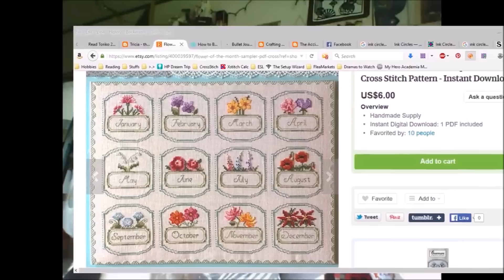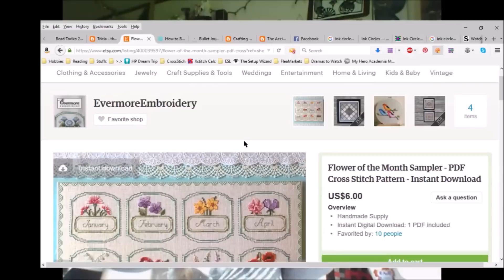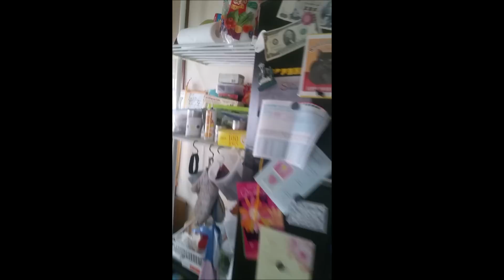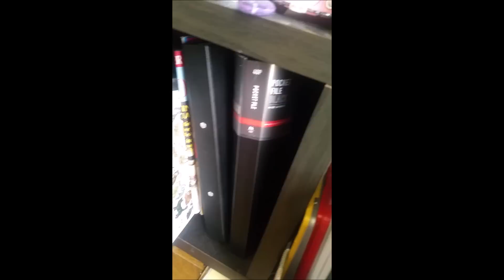Flosstube from Japan #7! Progress, Package and Home/Stitchy Spot Tour!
1 finished object, 2 current WIPs, a package from my Grandma, and a tour of my home and stitchy spot! Hope you enjoy!

Let me know if there is anything you'd like to see in more detail, or what caught your eye within my house~

Evermore Embroidery Flower Calendar